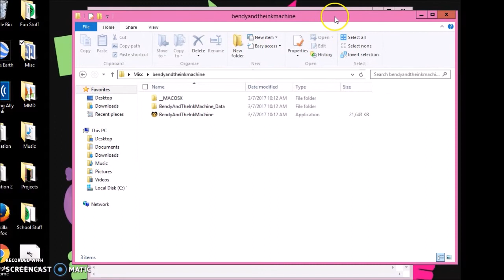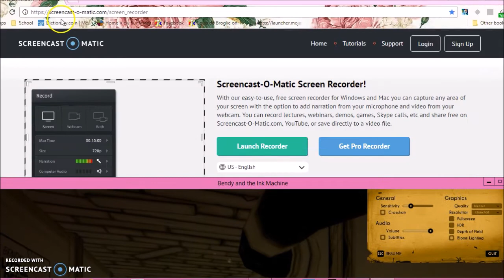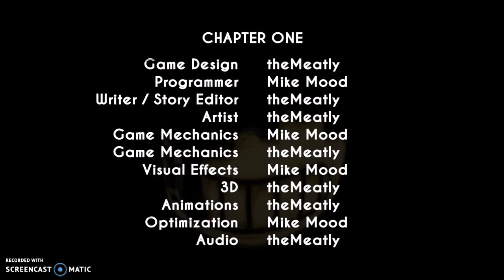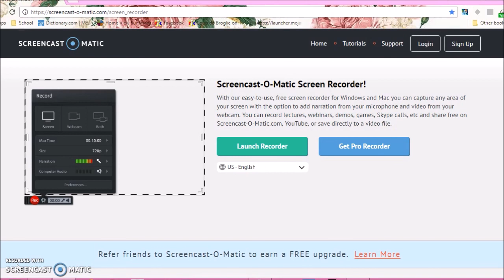DISNEY GETS EDGY! - Cassi Plays Bendy And The Ink Machine ch1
--Cassi--

this was actually uploaded a long time ago,  and I wasnt exactly sure how to get the computer up and running to upload this
But it is finally working!
and the second i have the chance, i will play Chapter 2 and upload it!

P.S: someone find me a bendy plushie please ;-; he's too cute to not have a plushie